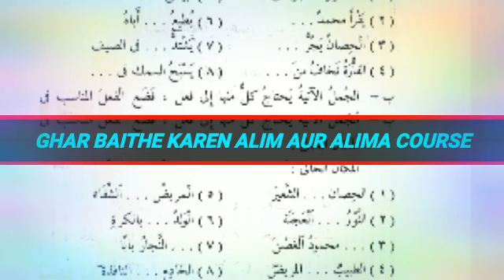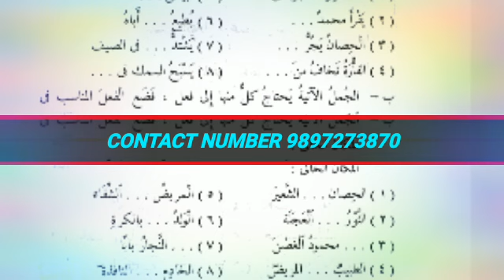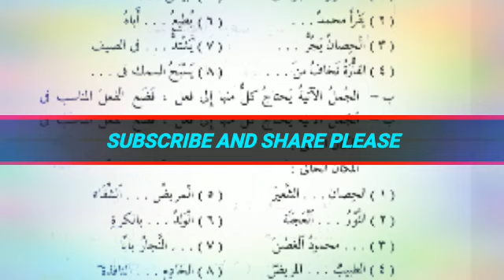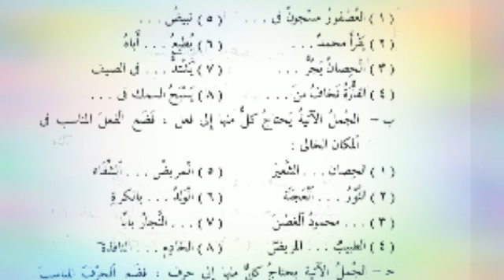ANNAHW UL WAZEH lecture 6#tamreen 3#online